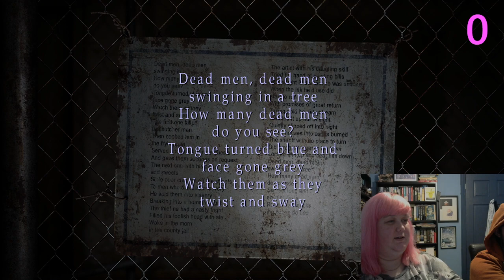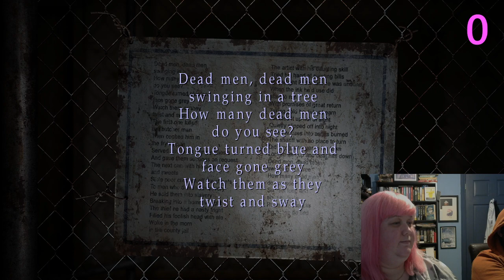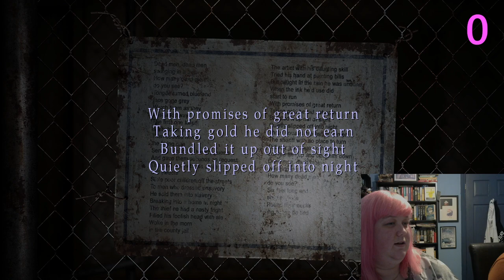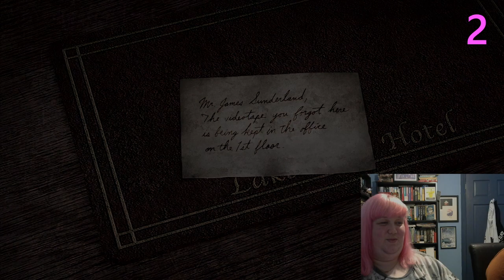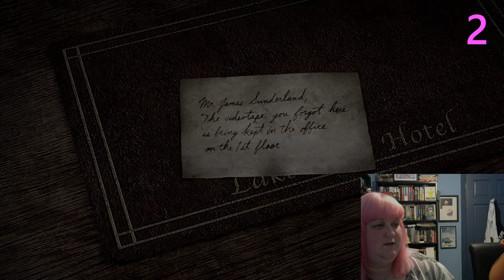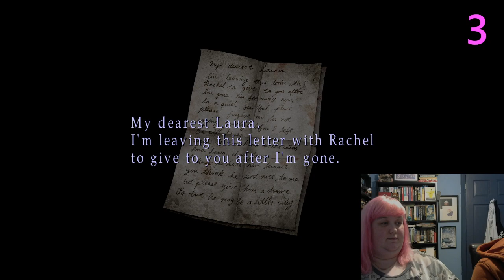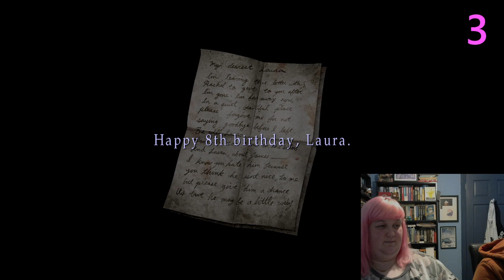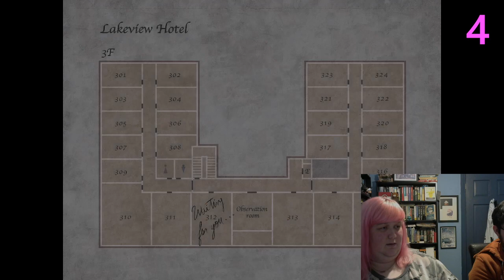Thom and Bep play Silent Hill 2 Badly: Part 6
A freshly dyed Bep takes on the prospect of freshly dying in this hare-brained caper.